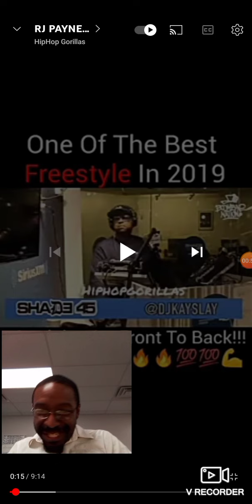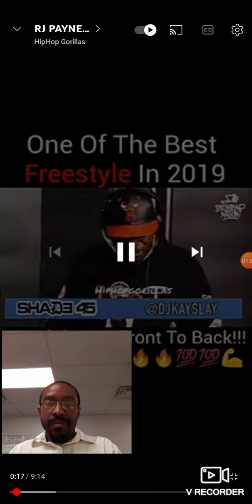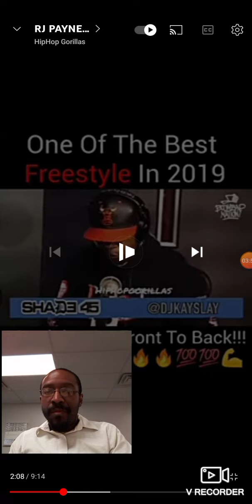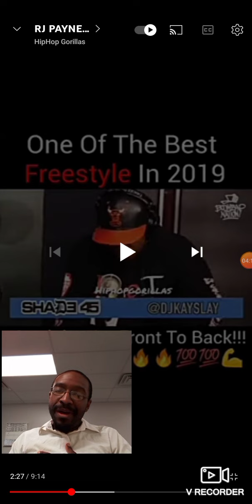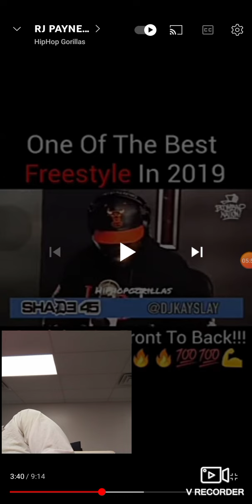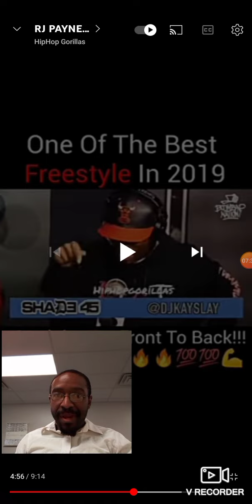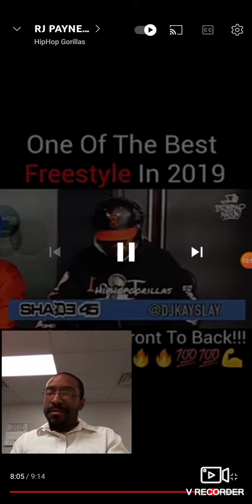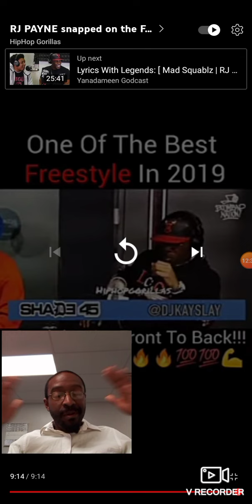RJ Payne The Terminator Of Freestyles. My Reaction. Rip DJ Kayslay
Shout-out to @BenB for requesting this video. Appreciate you.

Let me know everybody below the video. Which Hip Hop or Anime Video. You would like me to react to.